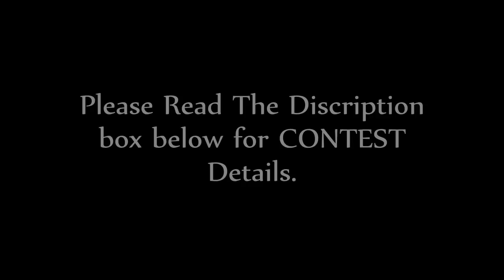SIGMA POSING DIVA CONTEST OPEN GIVEAWAY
*** OPEN HERE FOR RULES***
CONTEST RUNS ON MY FACEBOOK PAGE SUBMIT YOUR ENTRIES ON MY WALL

Tweet this contest at least 5 times as below:

Follow @Superprincessjo and RT to enter in the Sigma Posing Diva contest

Katy Perry - Last Friday Night (T.G.I.F.) MAKEUP Tutorial :-

How to grow long hair faster

Indian Pakistani Henna Design Full hand

AND Do a blog post.

YOU CAN TAG UR FRIENDS IN your entry SO THEY CAN VOTE/LIKE YOUR entry.

1 PIC IS CONSIDERED I ENTRY YOU CAN ENTER MAX 5 TIMES.

VOTING STARTS AS SOON YOU UPLOAD THE PIC TO MY FACEBOOK WALL.

ADD THE CONTEST TO YOUR BLOG SIDE BAR AND SEND ME THE LINK.

EVERYONE ON THIS PAGE CAN VOTE FOR ANY ENTRY, I WANT YOU GUYS TO VOTE ON PICS YOU LIKE,ALSO YOU CAN

   *TWEETER ID:
   *your tweets links:

ONE WINNER WILL BE CHOOSEN ON BASIS OF VOTES.

CONTEST STARTS:- 29TH MAY 2011
CONTEST ENDS: 30TH JUNE 2011

I AM SUPER EXCITED TO SEE THE ENTRIES, POST YOUR BEST POSES TO WIN :) LASTLY HAVE FUN AND YOU NEVER

KNOW YOU MAY WIN THE SIGMA TRAVEL KIT IN BLACK!!!

LOVE
Superprincessjo